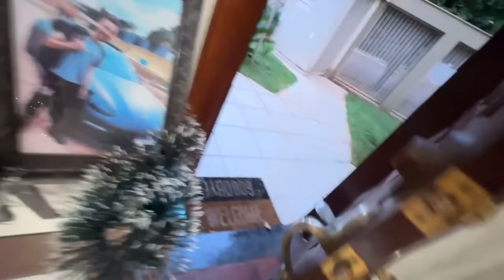MEU CRUSH TEVE QUE SE ESCONDER DO MEU PAI!! deu muito ruim😬